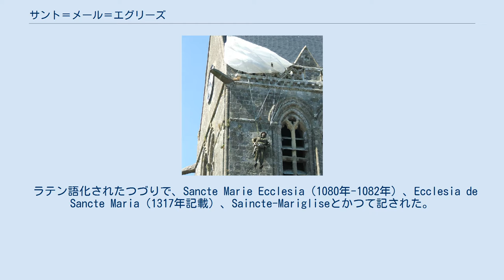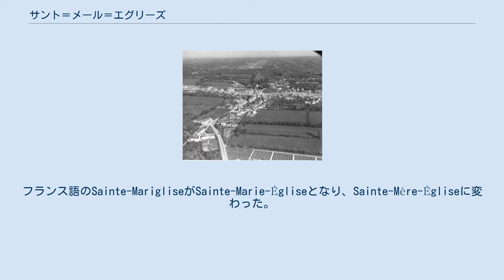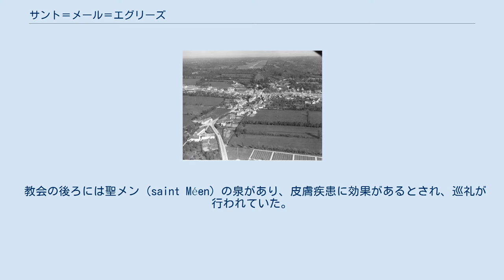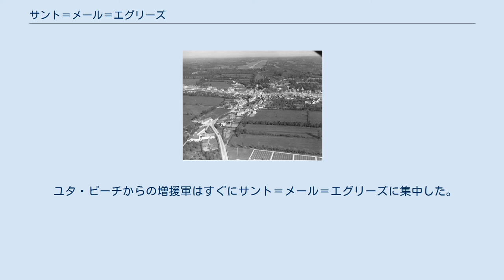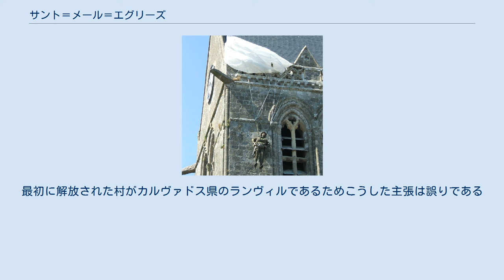サント＝メール＝エグリーズ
サント＝メール＝エグリーズまたはサント＝メーレグリーズ （Sainte-Mère-Église）は、フランス、ノルマンディー地域圏、マンシュ県のコミューン。
コミューンは、1944年6月6日のノルマンディーの戦いで最初に解放されたフランスのコミューンの1つである。
 カランタンから14km、サン＝ローから37km離れている。
コミューンはマンシュ県のコミューンだけと境界を接している。
 メルドレ川（fr）がコミューン内を流れる。
 コミューン内を南北に国道13号線（fr）が通っている。
バス路線を通じて県内の他コミューンとつながっている。
 ラテン語化されたつづりで、Sancte Marie Ecclesia（1080年-1082年）、Ecclesia de Sancte Maria（1317年記載）、Saincte-Marigliseとかつて記された。
フランス語のSainte-MarigliseがSainte-Marie-Égliseとなり、Sainte-Mère-Égliseに変わった。
確かに、古いつづりはマリアに関連していることを意味しているが、『母なる教会』を意味するラテン語Mater ecclesiaが語源であるウール＝エ＝ロワール県のメレグリーズ（Méréglise）とは関連がない。
 フランス革命後の国民公会時代（1792年-1795年）には、コミューンはメール＝リーブル（Mère-Libre）の名を採用していた。
 11世紀初頭、サント＝メール教会に最初の石が置かれたということは、既に教区が整備されていたことを意味している。
400年後、教会はゴシック様式建築で完成した。
第二次世界大戦前までは、教会広場で子牛の市が開かれていた。
この市は1973年に再開されている。
 村はプラン地方の中心にあたり、大西洋岸にも近く、位置がローマ交通網の恩恵を受けたのと同様に思想の普及も推進された。
その歴史はノルマンディー上陸作戦で有名になるはるか昔から始まっており、1199年からロンドン司教であったギヨーム・ド・サント＝メール＝エグリーズ（en、サント＝メール＝エグリーズにルーツを持つ一族の生まれ）、百年戦争中の14世紀イングランド軍の侵攻、黒死病流行、ユグノー戦争、17世紀の大幅な新教徒コミュニティーの存在、1789年の革命、1796年のふくろう党（シュアン）と首領ブリックヴィル子爵の処刑、ナポレオン時代、フランス第二帝政時代の自治体などがある。
 教会の後ろには聖メン（saint Méen）の泉があり、皮膚疾患に効果があるとされ、巡礼が行われていた。
 1944年6月に撮影されたサント＝メール＝エグリーズの航空写真 2006年に人形で再現された、教会尖塔に引っかかった落下傘兵 フランスの戦いの最中である1940年6月18日、ドイツ人は村に入り、村役場に巨大なハーケンクロイツ旗を掲げた。
ほぼ4年間、サント＝メール＝エグリーズは占領されていた。
 すぐに、船でイギリスに向かおうとした愛国者が有罪判決を受け処刑されたことを知らせるポスターが貼られた。
 1944年6月5日午後11時、教会広場の反対側にある建物で火事が発生した。
消防士たちと住民たちは、水を入れたバケツを手渡しして消火に当たり、それをライフル銃で武装した50人のドイツ兵が監視していた。
 突然、村中の機関銃がいっせいに射撃を始めた。
夜空はたちまち落下傘兵を乗せた飛行機でいっぱいになった。
これらは、ノルマンディーの戦い最中にサント＝メール＝エグリーズに降下しようとしていたアメリカ軍であった。
主にアメリカ陸軍第82空挺師団からなる15,000人の兵士たちが村とその周辺に降下した。
降下のミスのため多くの第101空挺師団の落下傘兵たちも混じっていた。
 ドイツ人たちは地上に降下してくる落下傘兵たちを銃撃し、彼らのうち1名が火事の方向に向かった。
落下傘兵の一人ジョン・スティールは、自らのパラシュートが教会の尖塔に引っかかってしまい、2時間もそのままの状態でおかれた。
彼の足元では激しい戦いが行われていた。
夜の12時30分、落下傘兵クリフはドイツ将校が宿舎としていた住宅の庭の前に落下した。
そのドイツ将校は落下傘兵を見つけたが、住宅の持ち主がドイツ将校に彼を捕虜とするよう頼んだため命を救われた。
ドイツ将校は後に落下傘兵に対して降伏した。
広場の端にあるボダイジュの木に降下した落下傘兵たちや、そこに釣り下がったままの兵士たちは全員殺された。
この夜のようす...